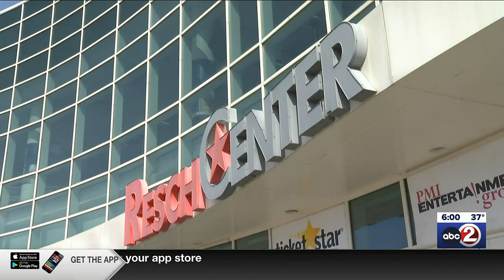The excitement builds at Resch Center for the WIAA tournament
Girls basketball a huge event in Green Bay